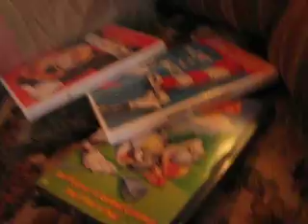Present from Lola Grace and Jackson